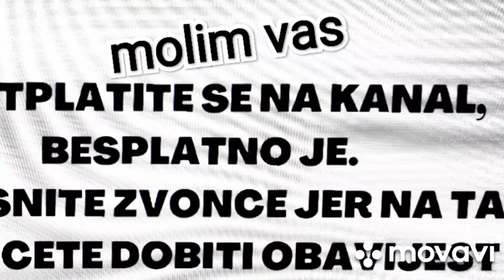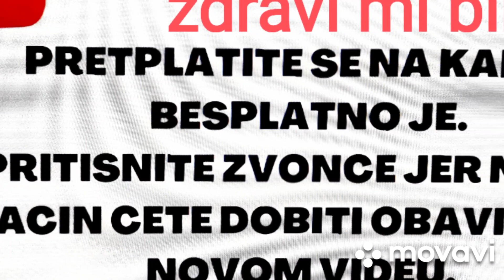🔥Zimsko startovanje na - 4 C.🌡️( PALJENJE ) Ruris 731 K, kultivatora.Kroki DIY- uradi sam.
Ovaj video sam namijenio gledaocu koji je u komentaru pitao za šaltanje brzina jer je  kupio isto RURIS ,ŠTO NE ZNAČI DA NIJE I ZA DRUGE MOJE FANOVE,PREPLATNIKE.Podržite me u radu bit će još boljih i većih videa.Pozdrav ,zdravi mi bili.